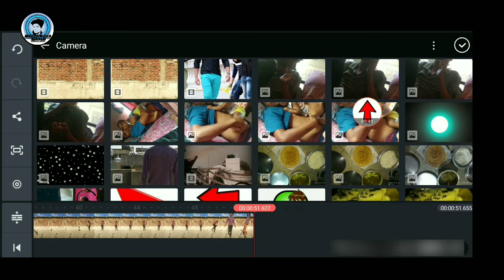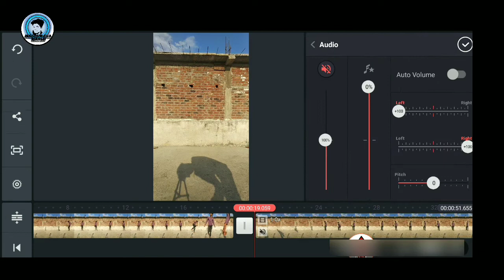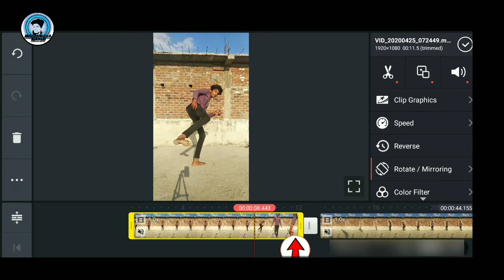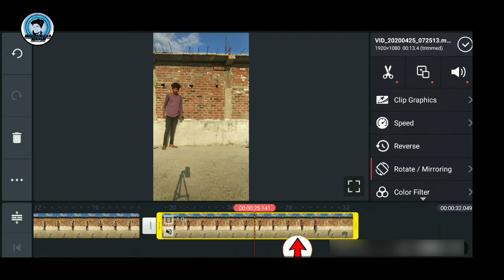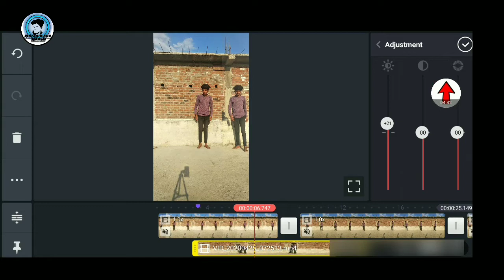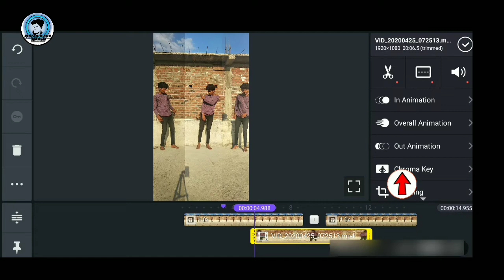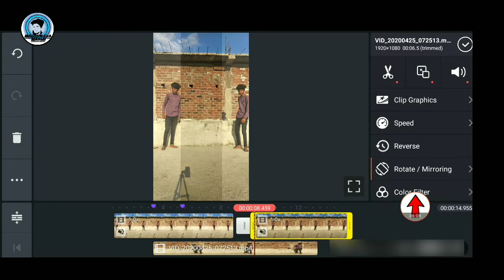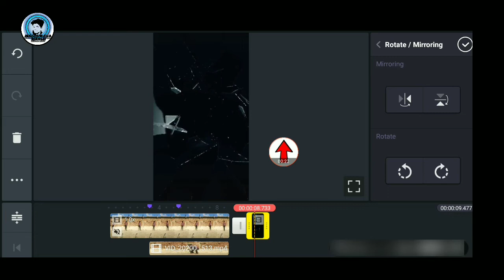Tik Tok new trend || how to make triple Roll video editing || Siddharth Nigam triple Roll video 👍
Yaha se song le sakte ho

Videos is for educational purpose only copyright disclaimer under section 107 of the copyright Act 1976, allowance is made for “fair use” for purpose such as criticism, comment , news reporting, teaching , scholarship,and research. Non-profit, educational or

Tag,
Triple roll VFX video editing,
Siddharth Nigam triple role video editing,
VFX triple Roll video,
Fire magic Baazigar Main Baazigar video,
Fire wala magic video Kaise banaen,
Aag wali magic video Kaise banaen,
 fire magic VFX effect,
Tu bacha le Balam ,
Transition VFX video,
Cloth changing transition effect,
Hai Re Mera Jiya transition VFX video,
Cloth changing smoke effect,
Terrace pe changing vfx video,
skyme cloth changing,
Transition video,
viral trend transition,
Sky Mein aeroplane video Baazigar Main Baazigar,
Sky Mein jump video,
Sky Mein cloth transition,
new Machis transition,

Quarry ,
1) Tiktoktutorial

2) Tiktokvfxvideo  tiktokvideo

3) Tik Tok par thunder Effect video kaise banaye

4) (Tik Tok) par Sky🔥 volcano video kaise banaye| Bijli wala effect video🔥 kaise banaye| Sky volcano effect🔥|